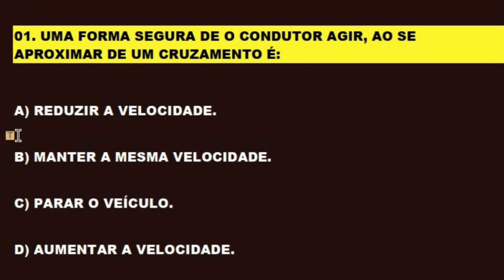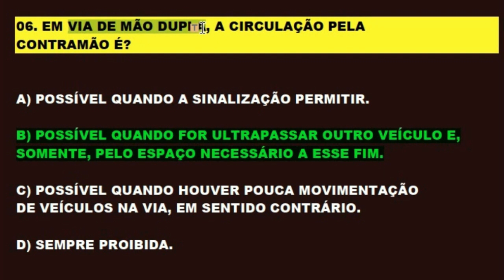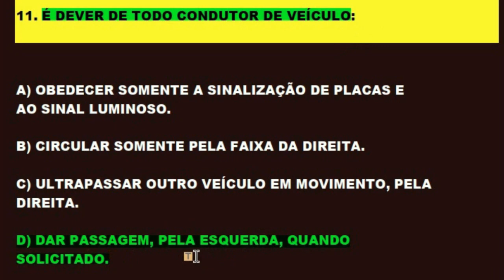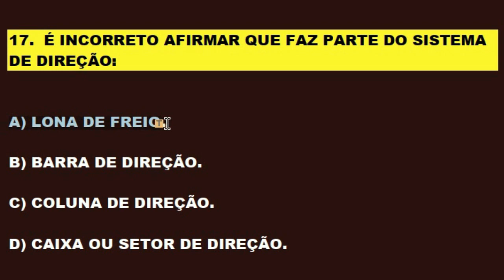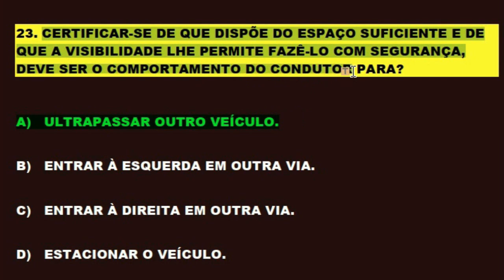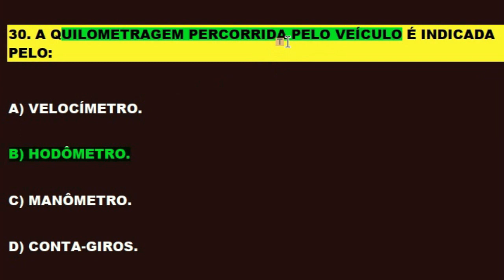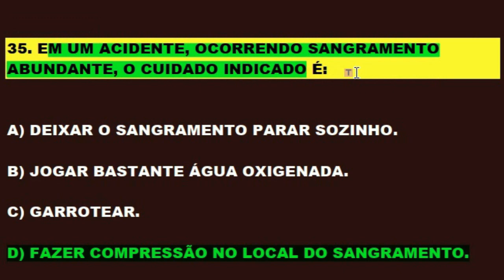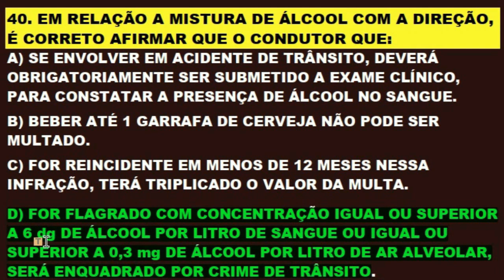40 QUESTÕES REAIS DA PROVA TEÓRICA DO DETRAN 2023│SIMULADO DETRAN ONLINE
40 QUESTÕES REAIS DA PROVA TEÓRICA DO DETRAN 2023│SIMULADO DETRAN ONLINE.